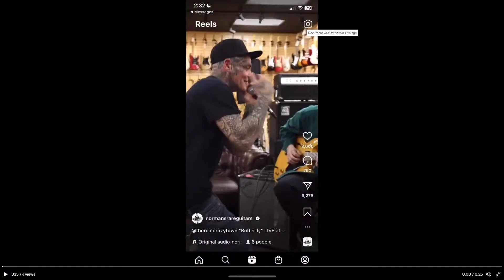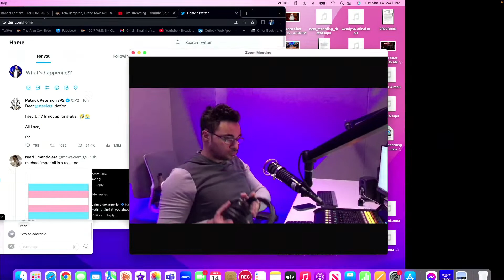Part 2: Supreme Court and Boneless Wings: 3/14/23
Comedian and host Tom Bergeron calls in. Crazy Town is BACK!? Talking Cars are here.